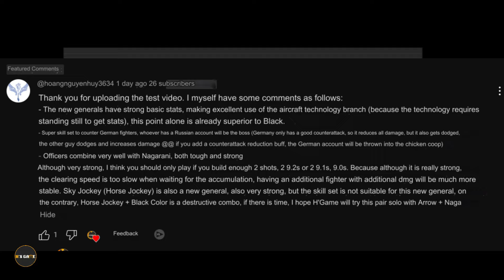Kiểm thử: Mũi Tên Thần Thánh và Xà Vương đấu với Hắc Sắc và Nài Ngựa· | Warpath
Mũi Tên Thần Thánh là sĩ quan tiêm kích xuất hiện trong Warpath v10.4. Hãy cùng @HsGameYT  kiểm thử sức mạnh của cô với anh chàng Hắc Sắc nhé. @hoangnguyenhuy3634
Tham gia kênh với tư cách thành viên:
Quyên góp: Gửi cho tôi Super Thanks hoặc Tham gia tư cách thành viên trên Youtube. Cảm ơn!!